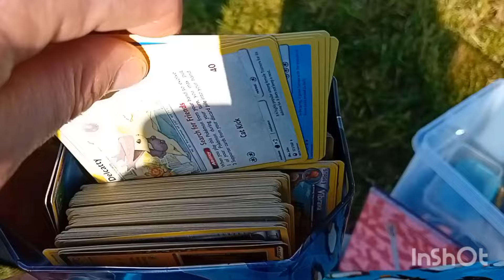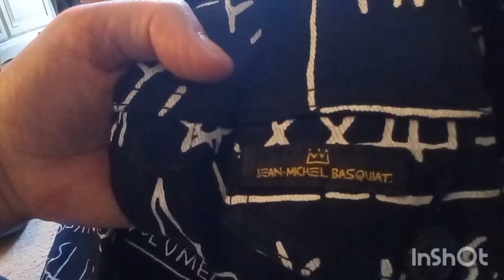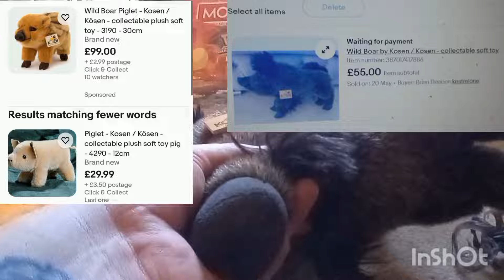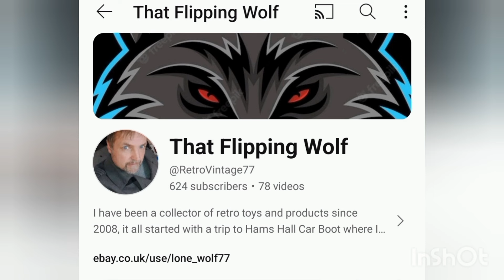CAR BOOT SALES UK - THE THRILL OF THE CHASE - Toy Hunting - Designer Clothes -ENDLESS POSSIBILITIES